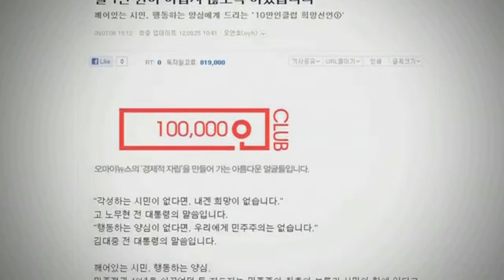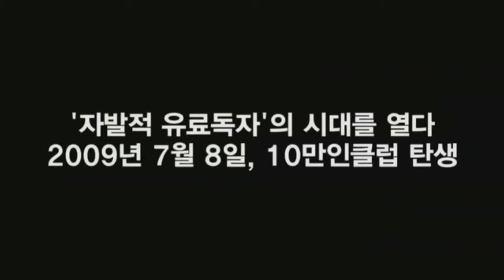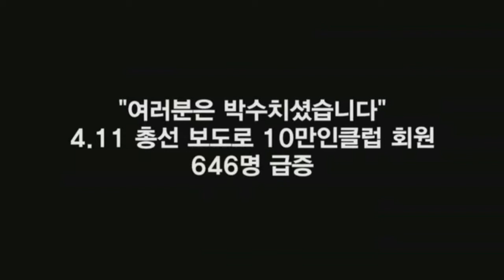시민저널리즘을 완성해 가는 '10만인클럽'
'10만인클럽'은 오마이뉴스가 2008년 광우병 촛불 시위에 대한 대대적인 보도 이후 광고가 크게 줄면서 경제적 타격을 입자, "깨어 있는 시민과 함께 행동하는 양심의 힘으로 시민참여형 인터넷미디어가 경제적으로 자립하는 세계 최초의 사례를 만들자"는데 뜻을 함께 한 시민들의 모임이다.